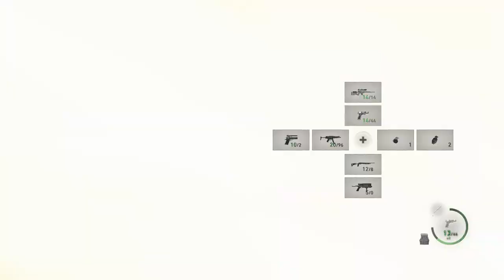RESIDENT EVIL 4 (Remake) • Chapter 14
Chapter 14: The Cargo Depot
In this episode we travel through some sewers on our way to a final showdown with Krauser. Oh, and we get to finally have a face to face meeting with Lord Saddler himself!

About RE4:
Resident Evil 4 is a 2023 video game developed and published by Capcom. A remake of the 2005 game Resident Evil 4, it was released on PlayStation 4, PlayStation 5, Windows, and Xbox Series X/S on March 24, 2023. Players control the US agent Leon S. Kennedy, who must save Ashley Graham, the daughter of the US president, from the mysterious Los Illuminados cult.